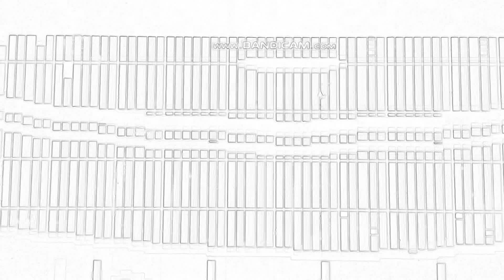October 18, 2020